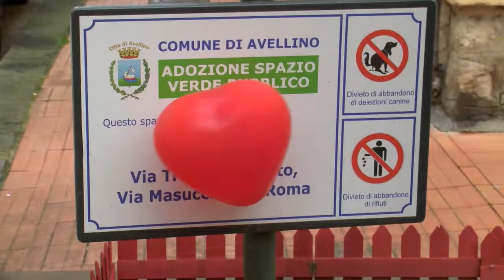A piazza Trieste e Trento raid di cuori e baci contro le incursioni dei vandali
A un anno dalla sua adozione, nel giorno di San Valentino, piazza Trieste e Trento è stata addobbata di cuori e baci. Un muro di sentimenti per fermare le incursioni dei vandali. L’esempio di amore per la città da parte dell’artista Virtuoso e di altri volontari